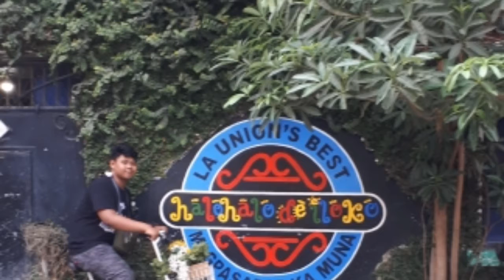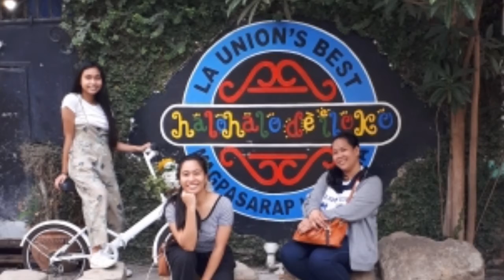Halo-halo de Iloko@San Fernando, La Union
Pls visit this resto is a yummy food.
Lot of food to order.